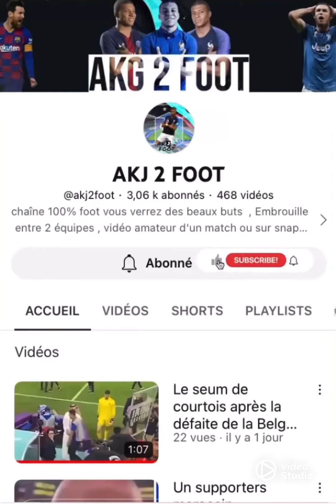Le pénalty raté de Mauro icardi 😂